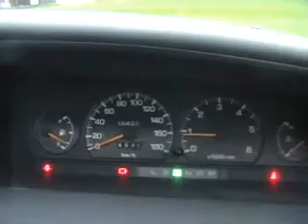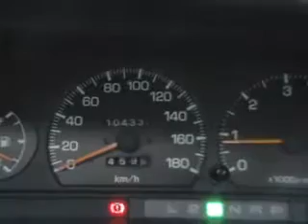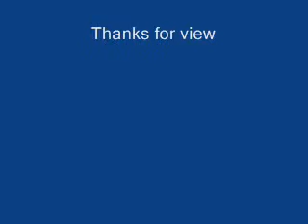Toyota Lucida Review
1995 Toyota Lucida Review